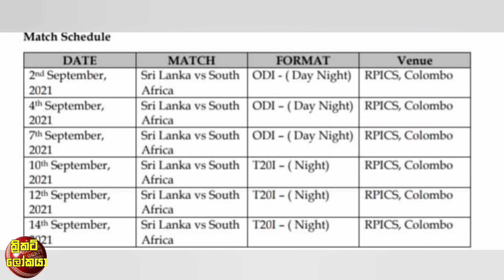ක්‍රීඩකයන් 07ක් ඉවතට ජේශ්ඨයන් සමග අප්‍රිකානුවන්ට එරෙහි අද නම්කල අවසන් සංචිතය | Cricket lookaya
ක්‍රිකට් වලට අදාල දෙස් විදෙස් තොරතුරු ඇතුලත් අලුත්ම වීඩියෝ හැමදාම ඔයාල ලගටම  මේවිදියට ගේන්න කටයුතු කරනවා.ඔයාල බලන මේ වීඩියෝ හොදයිනම් විතරක් සබ්ක්‍රයිබ් එකක් කරල යාලුවෝ අතරත් සෙයා කරල බෙදා හදාගන්න කියල අහිංසක ඉල්ලීමක් කරනවා

වනිදුට හා චමීරට IPL යන්න දෙනවාද ? මෙන්න ශ්‍රී ලංකා ක්‍රිකට් ආයතනය දුන්න තීරණය